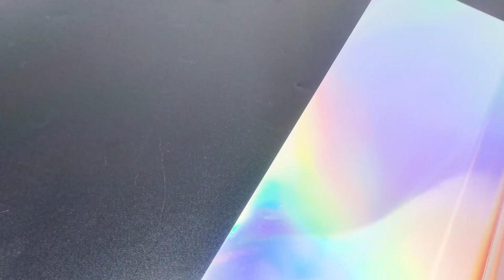Holographic Self Adhesive Vinyl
Kenteer is a professional coating materials manufacture focus on Prinitng and Cutting solution provider with more than 27 years experience, in China. Our main products are different types of DTF Film, DTF INK, DTF Powder, UV DTF, PET Release film, heat transfer vinyl, adhesive vinyl, and other printing chemicals.